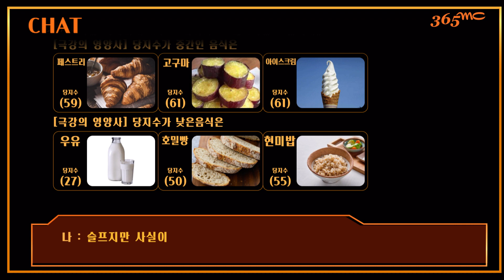과일만 먹었는데 체중 레벨업한 김망고 힐링_🎮다이어트는 레벨업 중 7편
과일만 먹었다고 방심망고🥭
몸무게 보고 놀라지망고🥭

[일곱 번째 퀘스트]
말린 망고로 식단 관리 중인
김망고 힐링하기

다이어트 초보들을 도와줄 성장 게임
다이어터는 레벨업 중 7편!